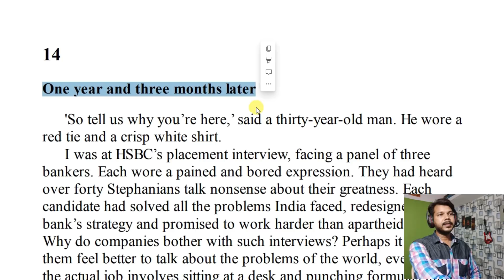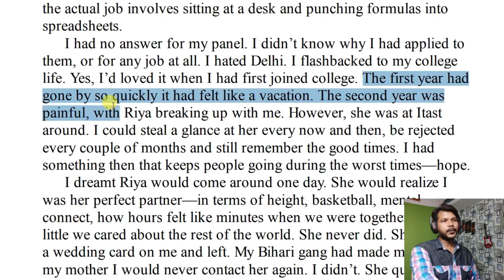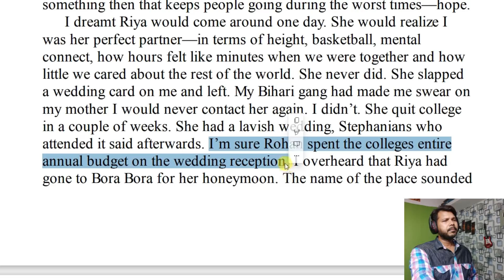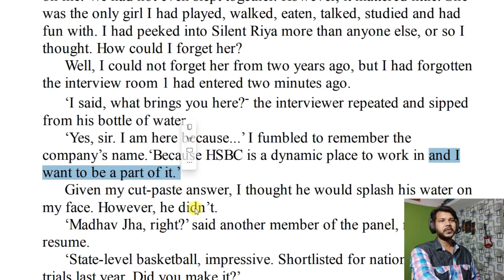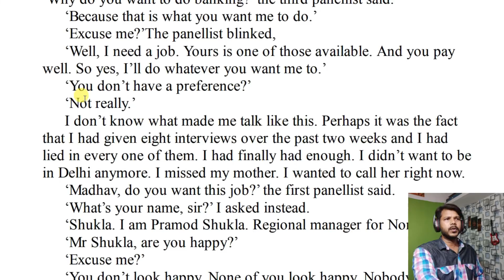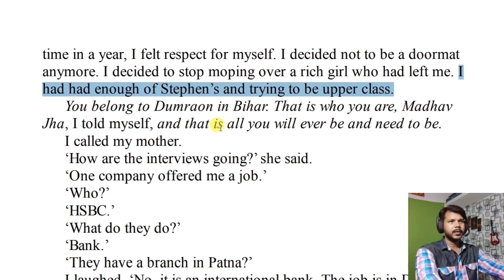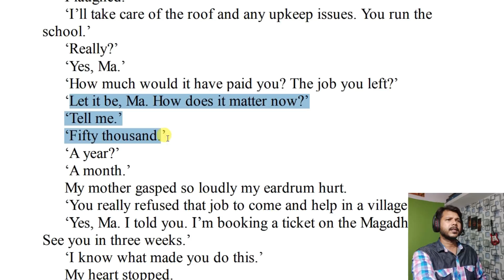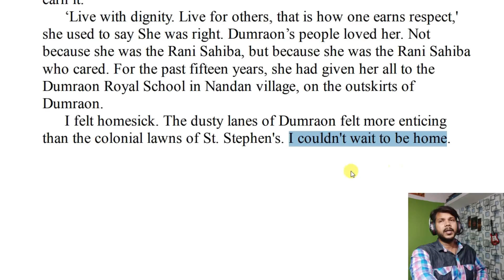HALF GIRL FRIEND PART- 14